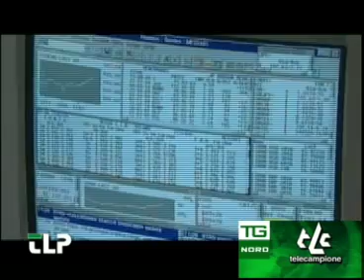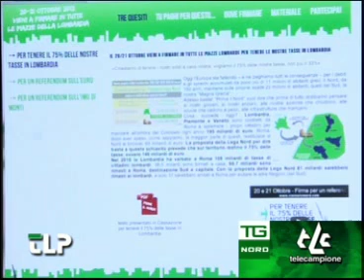Taccuino Politico 17102012